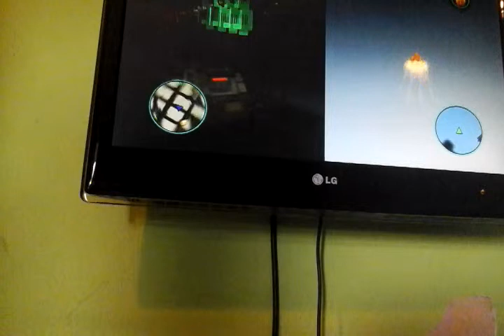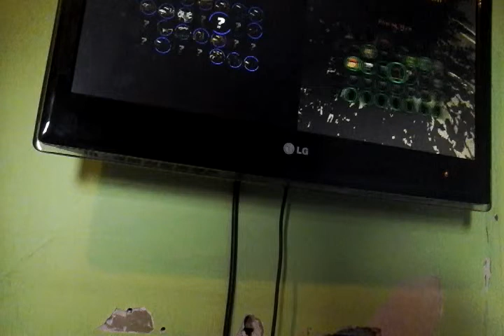Lego marvel lets play